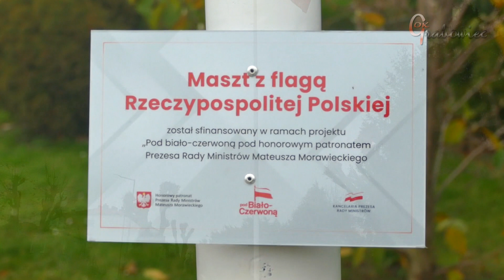104. ROCZNICA ODZYSKANIA PRZEZ POLSKĘ NIEPODLEGŁOŚCI - Grabowiec, 11.11.2022 r.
Dzień 11 listopada ma dla Polaków znaczenie wyjątkowe, bowiem data ta, jest początkiem odradzania się państwa polskiego po 123 latach niewoli pod zaborami Rosji, Prus i Austrii. To dzień, kiedy na każdym polskim domu powiewa biało-czerwona flaga, a w sercu, jest miejsce dla Wszystkich, którzy na przestrzeni wieków, walczyli o wolną Polskę.Obchody Święta Niepodległości w gminie Grabowiec, rozpoczęto od złożenia kwiatów pod pomnikiem 750-lecia Grabowca. Władze gminy, na czele z wójtem, panem Bartoszem Popkiem, przedstawicielami instytucji i mieszkańcami, prowadzeni przez Orkiestrę Dętą i delegacje pocztów sztandarowych, przeszli do kościoła parafialnego, gdzie miejscowa młodzież, zaprezentowała montaż słowno-muzyczny. Uczniowie Zespołu Szkół im. H. Sienkiewicza w Grabowcu, pracowali pod kierunkiem swoich nauczycieli, Agnieszki Jałowickiej, Krystyny Zienkiewicz, Renaty Pieczykolan, Beaty Jaworskiej i Karola Chilewicza. Następnie, została odprawiona Msza Święta w intencji Ojczyzny. W Eucharystii, aktywnie uczestniczyły dzieci, składając na ołtarzu dary i ucząc się w ten sposób patriotycznych postaw.Kolejnym punktem programu, był skwer w centrum Grabowca, gdzie został usytuowany nowy maszt na flagę państwową. Proboszcz parafii, ks. Zygmunt Żółkiewski, dokonał poświęcenia flagi, która przy dźwiękach hymnu państwowego, wzniosła się i poddała kierunkowi wiatru, prezentując z dumą swoje barwy. Uczestnicy uroczystości, przejechali następnie pod pomnik w Grabowcu Górze, poświęcony pamięci pomordowanych żołnierzy polskich, we wrześniu 1939 roku, przez sowieckich najeźdźców. Zapalono tam specjalny znicz, jeden z wielu przekazanych samorządom przez Prezesa Rady Ministrów, by 11 listopada, uczcić bohaterów, którzy oddali życie za wolną i niepodległą Ojczyznę.